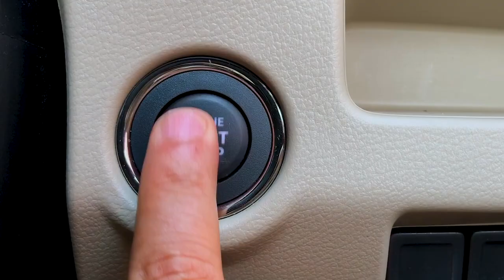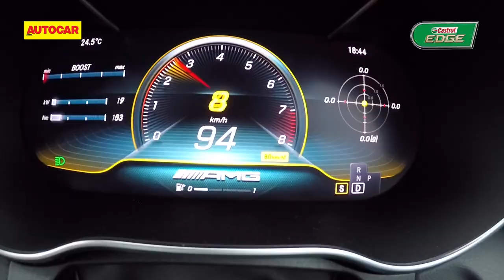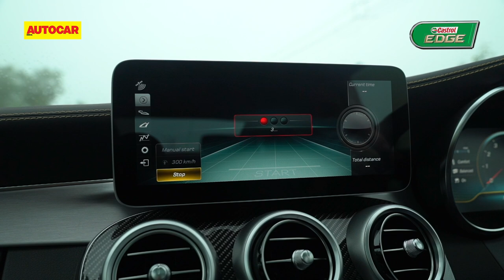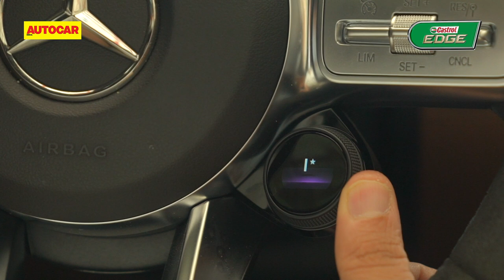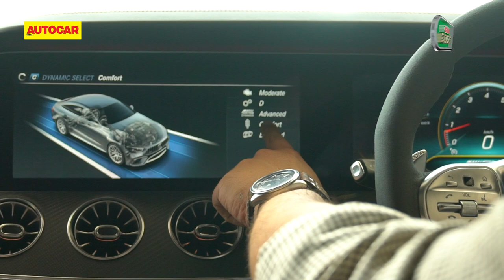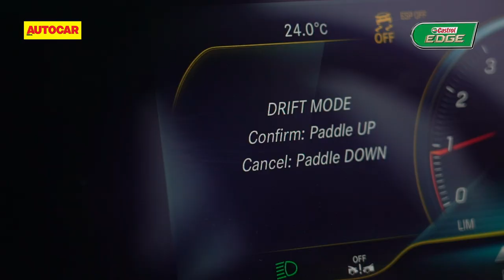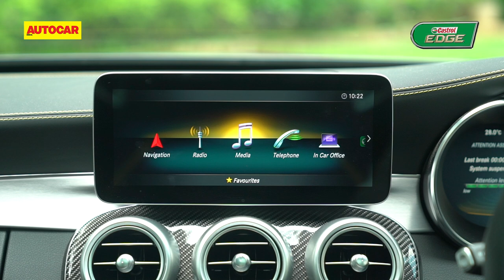Brute force: Mercedes-AMG C 63 Coupé and GT 63 S 4-Door Coupé | Feature | Autocar India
Would it be the 2 door, 476hp, Rs 1.33 crore Mercedes-AMG C 63 Coupé  for you? Or is the 4 door, 639hp, Rs 2.42 crore Mercedes-AMG GT 63 S 4-Door Coupé more your style? Renuka Kirpalani and Shapur Kotwal have their clear picks.